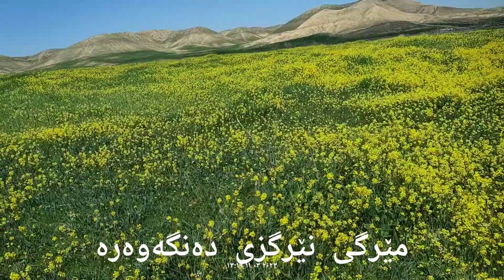بەرەو مێـرگی نێـرگزەکەی دەنگـەوەرە گەشتی#کۆمەڵەی هەردەوانیی گەرمیان11/3/2023 مۆنتـاژ : محەمەد مەجید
وێنەگرتن و مۆنتاژی:محەمەد مەجید
Garmian Hiking Aassociation
کۆمەڵەی هەردەوانیی گەرمیان